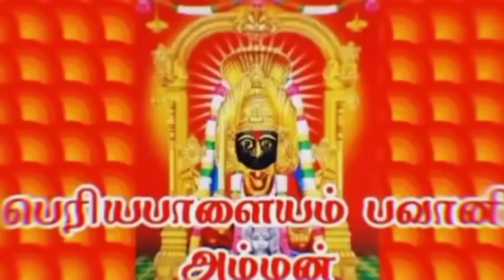கேட்டாலே புண்ணியம் தரும் பண்ணாரி அம்மன் வரலாறு | Bannari Amman Kovil History | Mariamman Story Tamil